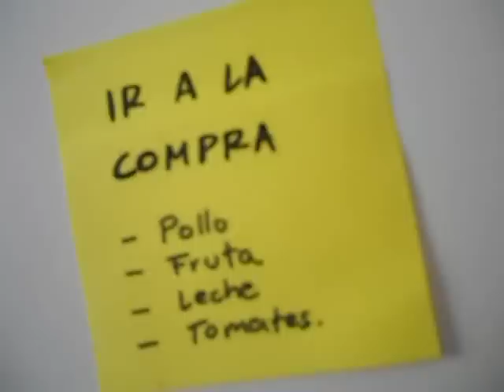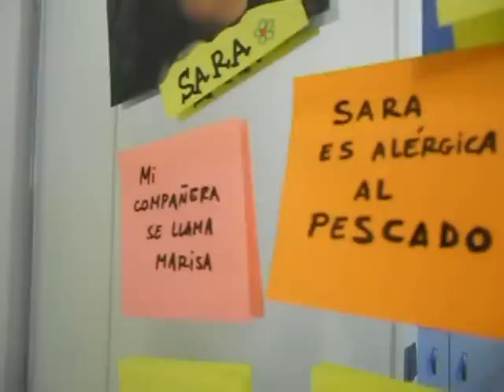14:15 RECOGER A SARA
Todo comienza con un post-it.